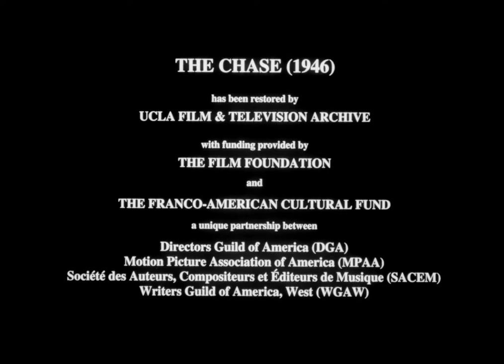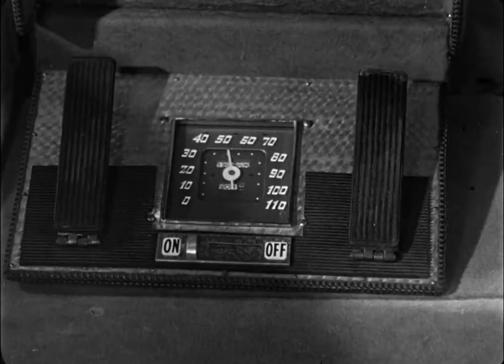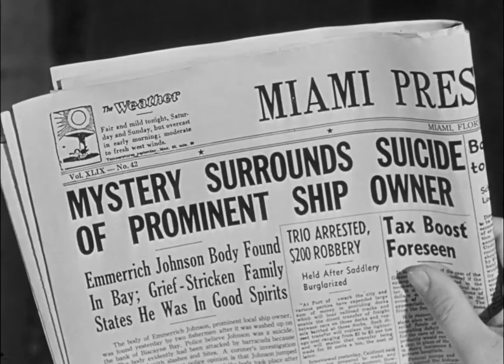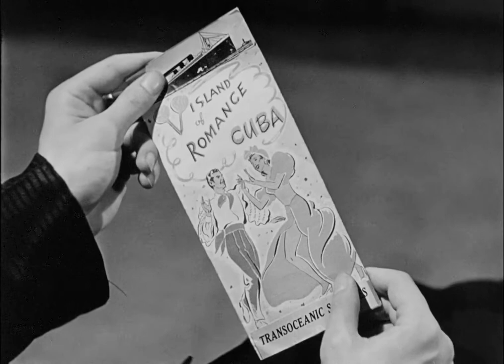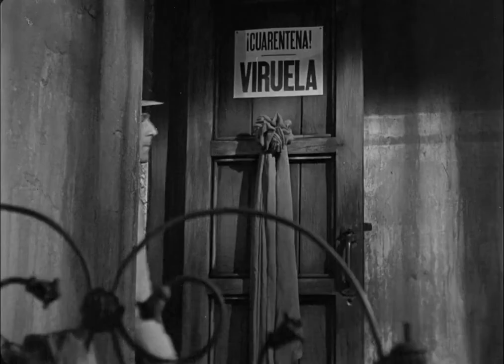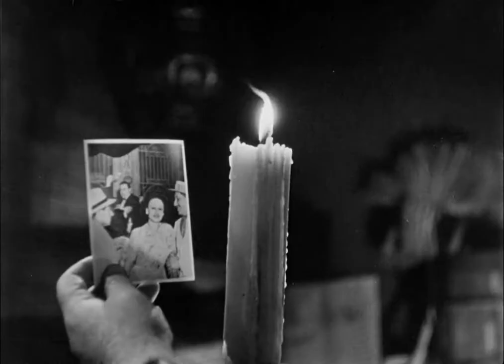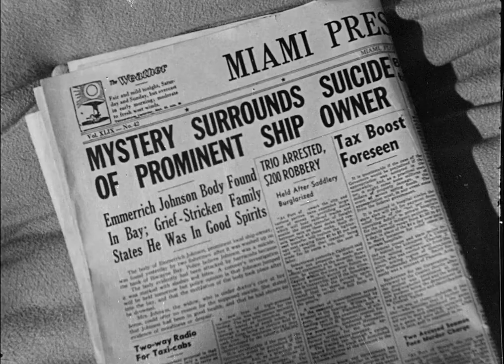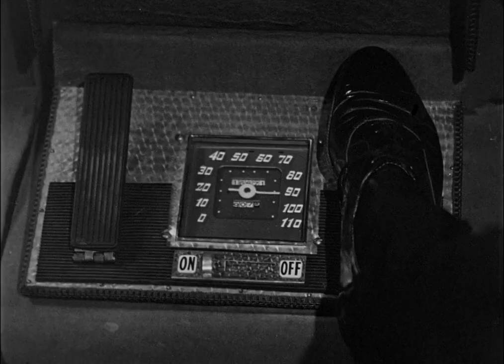The Chase 1946 | Full Movie | Crime | Film-Noir | Thriller | 1080p HD Blu-ray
Chuck Scott gets a job as chauffeur to tough guy Eddie Roman; but Chuck's involvement with Eddie's fearful wife becomes a nightmare.